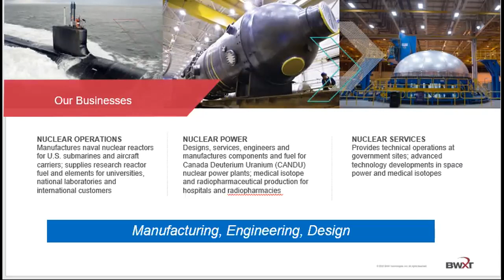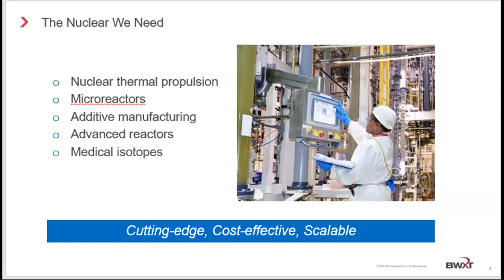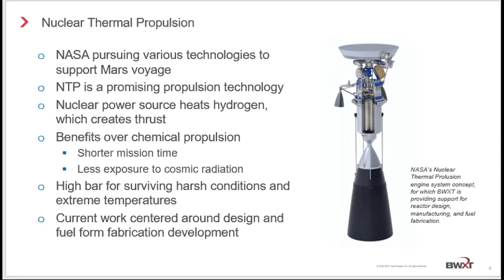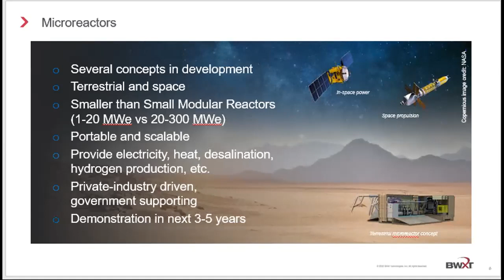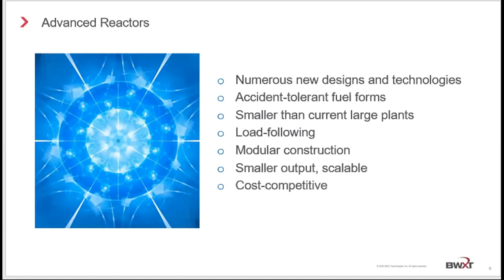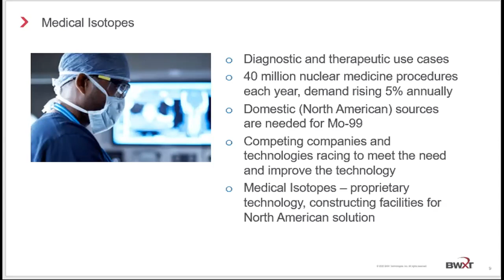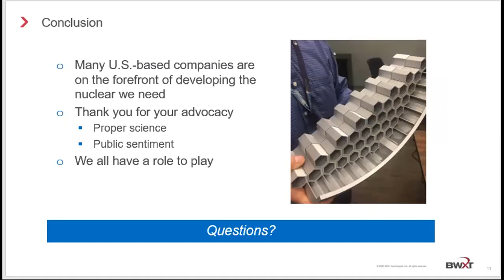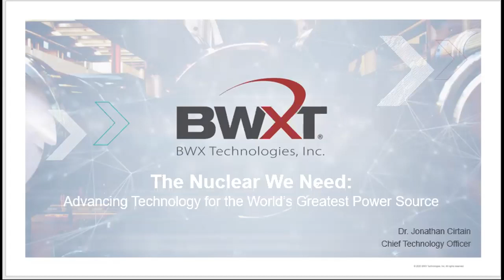The Nuclear We Need (Up & Atom)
Dr. Jonathan Cirtain, Chief Technology Officer, BWXT presented.

“New manufacturing and engineering techniques are driving advancements in the nuclear we need: advanced reactors, microreactors, propulsion in outer space and medical isotopes. Join Dr. Jonathan Cirtain for a fast-paced and informative tour of the latest developments in these promising nuclear technologies.”